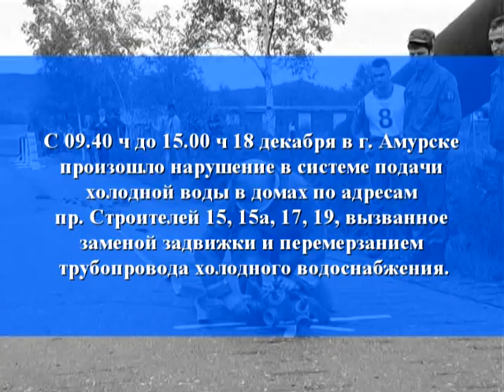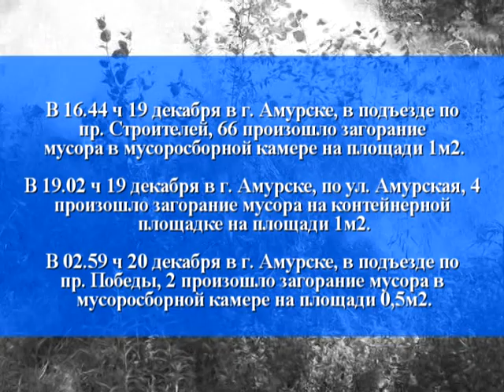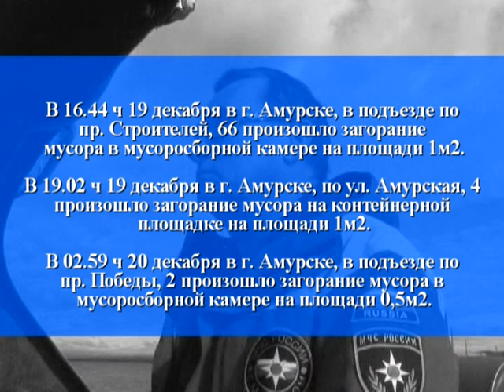Оперативная обстановка с 17 по 23 декабря